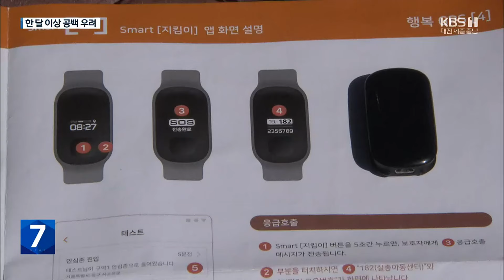먹통 된 배회감지기…늦장 보급 눈살 / KBS 2023.09.12.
[리포트]

 직장인 김 모 씨는 치매를 앓는 70대 어머니가 쓰던 배회감지기가 최근 먹통이 된 걸 알고 가슴이 내려앉았습니다.

 GPS 신호로 사용자 위치를 알려주는  손목시계 형태의 위치추적기인데 치매 환자와 발달 장애인  실종을 막기 위해 2년 전 정부와 민간기업이 손잡고 무상으로 나눠줬습니다.

 배터리 수명 때문에 기존 기기를 쓰지 못하게 된 건데, 뒤늦게 수요 조사에 나서면서 다음 달이나 돼야 새 감지기를  받을 수 있을 전망입니다.

 [김○○/치매 환자 가족/음성변조 : "(치매 환자를) 나가지 말라고 가둬놓을 수도 없는 거고요. 다른 사업보다 이거는 사람의 목숨이 왔다 갔다 하고 실종되면 찾을 때까지 굉장히 애를 태워야…."]

 불안에 떨던 김 씨는 결국 사비로 감지기를 구매했는데 김 씨와 같은 시기 감지기를 받은 5천여 명도 사정은 마찬가지입니다.

 최소 한 달 이상 감지기를 쓸 수 없거나 다른 기관에서 급하게 감지기를 빌려야 하는 상황입니다.

 감지기 보급사업을 수행하는 한국취약노인지원재단은  민간기업 후원금으로 이뤄지는 이번 사업 특성상  수요 조사를 미리 하기 어려워  기존 이용자 공백을 예상하지 못했다고 밝혔습니다.

 사후관리 책임이 있는 보건복지부는 이런 상황을 파악조차 못 한 것으로 확인됐습니다.

 [한국취약노인지원재단 관계자 : "정책화되는 과정에서 좀 공백이 좀 있는 상태고요. 사업의 안정성이 조금 부족한 부분이 있습니다."]

 문제가 불거지자 복지부와 재단은 뒤늦게 수요 조사 시기를 앞당기는 등  제도 개선에 나서겠다고 밝혔습니다.

 KBS 뉴스 한솔입니다.

 촬영기자:유민철